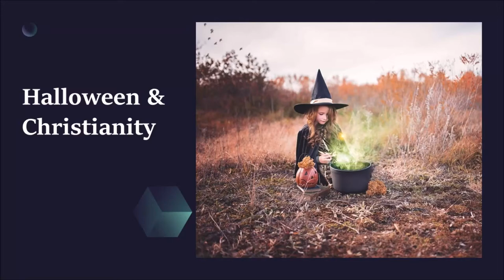Halloween & Christianity | Zachary Murphy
Want me to come to speak at your church or event?